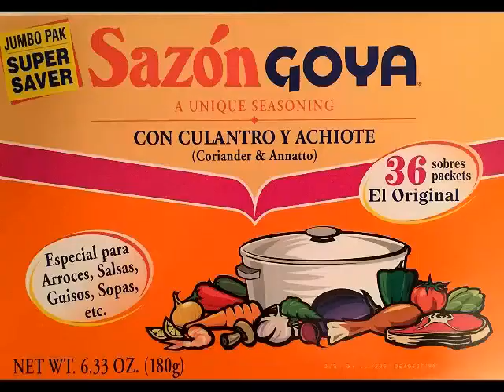RANTS We Need to talk about W. Kamau Bell and folks that are capitalizing off of all of Bill Cosby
When you set out to make a docuseries about Bill Cosby, you’re basically opening yourself up to be pummeled by people’s opinions. Many won’t be favorable, but all will be valid.

And yet, in addition to the heap of sexual assault allegations against Cosby over the course of several decades, he’s also venerated for being a groundbreaking comedian and activist — particularly in the Black community. So, to say this is a knotty, even infuriating, discussion to pursue would be an understatement.